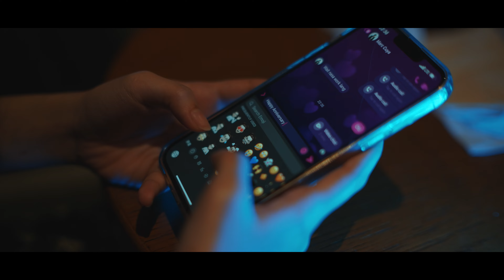UNANG PAHINA teaser { SHORTFILM }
What if?